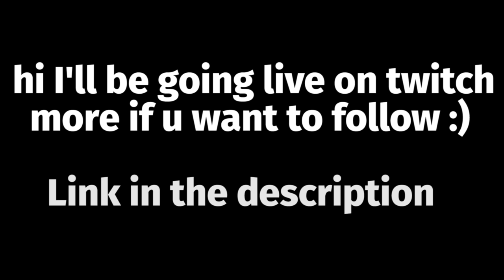When you accidentally press 1x Speed in Dokkan Battle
dbz, meme, memes, funny, ost, edit,